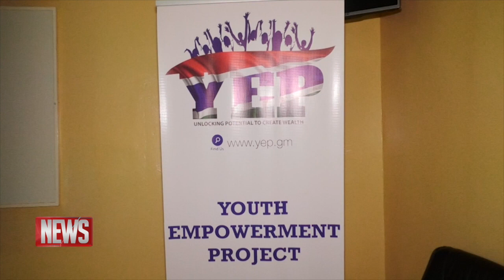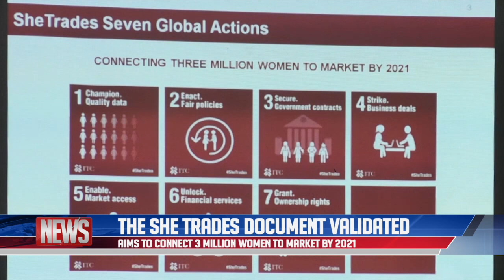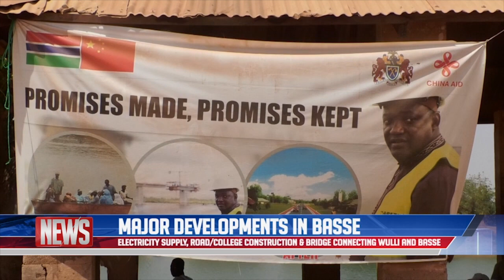QTV NEWS 27.02.19